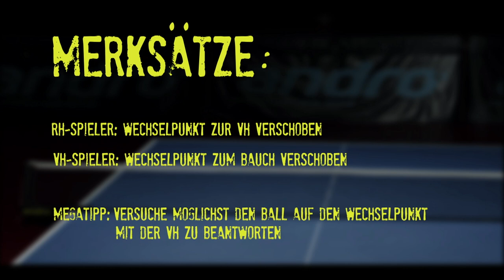Video-Trainingstipp: Der Welchselpunkt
Echte Tipps vom Profi!

Mit der andro TT-Schule kannst du dein Spiel jetzt auch Online verbessern.
In Kooperation mit myTischtennis.de und Christian Süß erscheinen jetzt regelmäßig online Trainingsvideos zu den wichtigsten Fragen des modernen TT-Spiels. Dieses Mal geht es um den Wechselpunkt Viel Spaß beim trainieren!